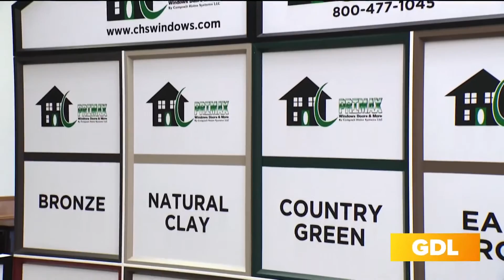GDL: Prepare your home for the summer heat with Primax Compozit Home Systems